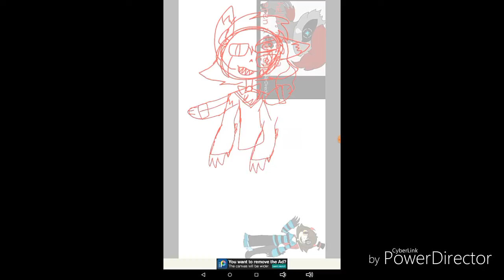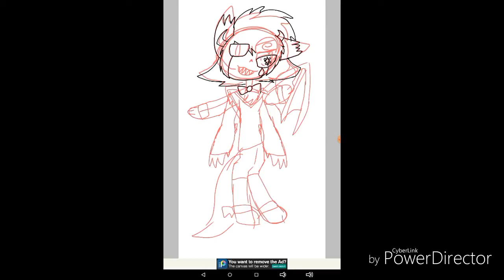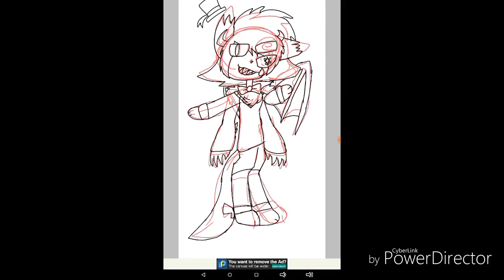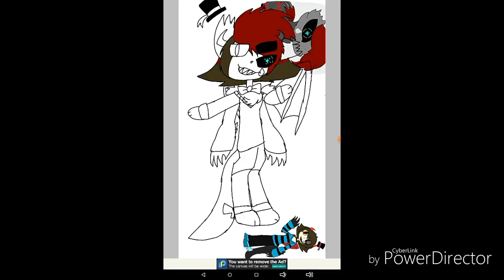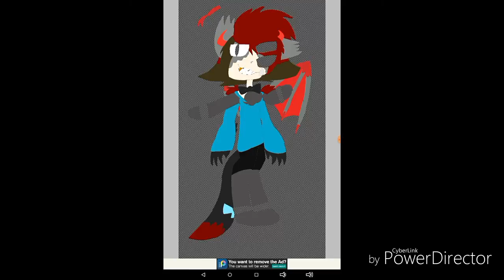For the blue fox art contest